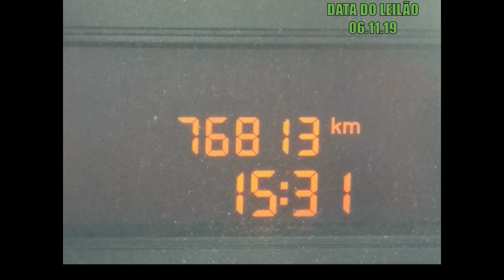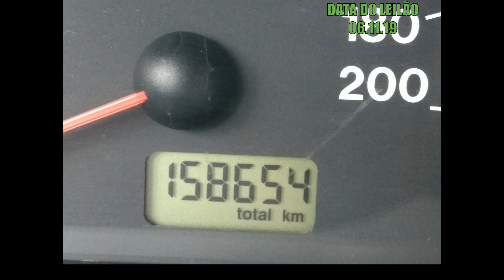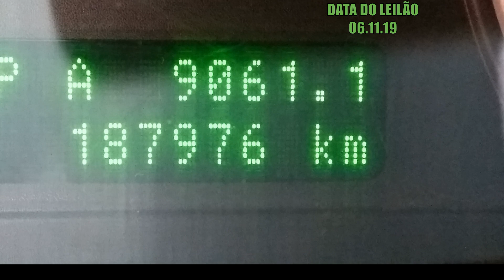BRAVO,HB20S,ONIX,SIENA,GOL,FOX,PALIO,FUSION EM LEILÃO